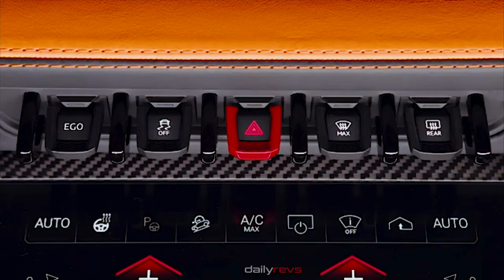Lamborghini Urus SE | First PHEV Version Of The Lamborghini Super SUV !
2025 Lamborghini Urus SE

The Urus SE offers an unparalleled driving experience also thanks to the plug-in hybrid system, which helps to improve the vehicle’s performance and dynamics on any surface and in any condition: more torque and power at any rpm is provided by way of innovative technical solutions such as the introduction of the electric torque vectoring system between the two axles, and the electronic rear differential.

The twin-turbo 4.0 V8 engine has been re-engineered to work in optimal synergy with the electric powertrain.